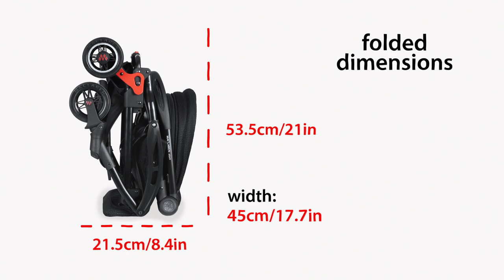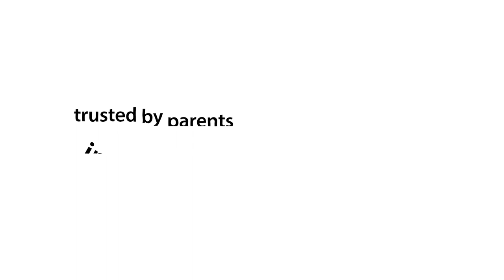Poussette 4 roues ATOM de MACLAREN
Jeu de style ATOM STYLE SET de MACLAREN
Utilisable dès la naissance jusqu’à 25 kg

Compacte et légère, elle se glisse en cabine avion !

EN RÉSUMÉ
    Garantie à vie Sovereign™
    Mondial pour la sécurité Standard ™
    Léger châssis en aluminium de qualité aéronautique
    Poignées ergonomiques optimisés
    Capote extensible imperméable à protection UV 50+ et pare-soleil intégré
    Assise amovible et lavable en machine
    Harnais de sécurité 5 points
    Harnais ajustable en hauteur
    Amortisseurs aux 4 roues
    Roues avant pivotantes verrouillables
    Freins de stationnement à pédales jumelées
    Panier Surdimensionné
    Livrée entièrement assemblée (aucun assemblage nécessaire)
    Pièces de rechange disponibles séparément

La poussette ATOM complète se compose de
• Poussette ATOM
• Attache de Sécurité
• Porte Gobelet
• Chancelière
• Organisateur Universel
• Housse de pluie coupe-vent premium
• Étiquette pour poussette

DESCRIPTIF
Un produit intelligent pour une génération intelligente
Conçu avec des normes réfléchies pour les voyages modernes. Le STYLE SET ATOM est super léger et suffisamment petit pour voyager en avions. STYLE SET ATOM accompagne tous les voyageurs dans les recoins les plus reculés de la galaxie. Conçu pour répondre aux besoins des familles, dans l’espace et dans le temps: STYLE SET ATOM  est compatible avec les sièges auto pour les petits passagers, inclinaison multiple des sièges pour les explorateurs curieux et pliage ultra léger et compact pour les jet setters. STYLE SET ATOM comprend de nombreux accessoires essentiels, dont une housse de protection, un sac à langer, une doublure de siège et un sac de rangement, prêts à voyager. Assurez-vous simplement de l’évolution des normes relatives aux bagages de cabine, car elles différent en fonction de votre compagnie aérienne !

CARACTÉRISTIQUES
Positions d'Inclinaison : Multiples 4 positions
Poids de Base sans capote, panier de course, sangle de transport / poignée et housse de pluie : 5.41 kg
Capacité de charge : 25 kg